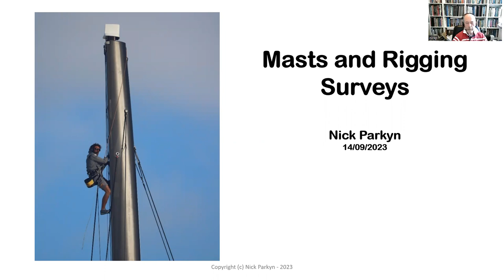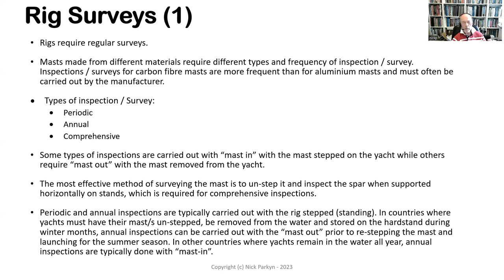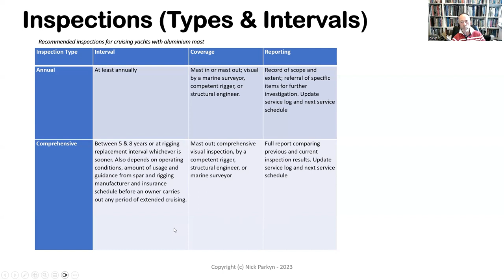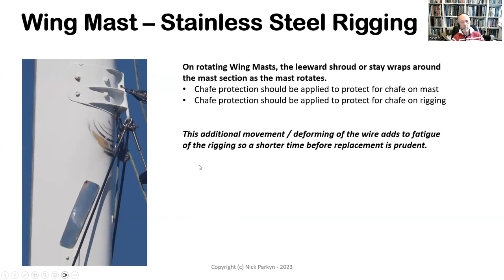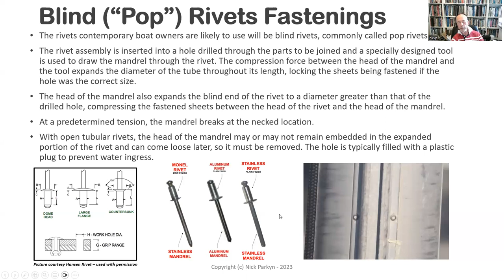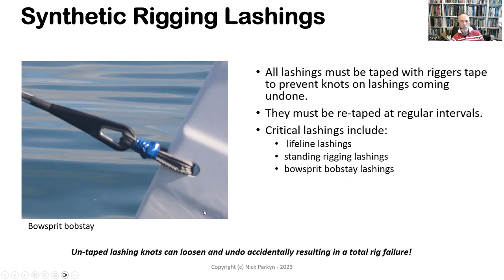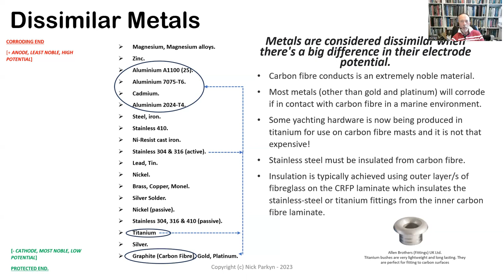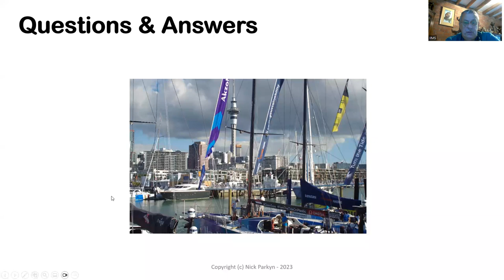6. Masts & Rigging Surveys by Nick Parkyn